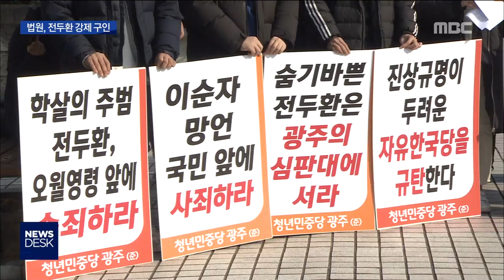[뉴스데스크]전두환 불출석..3월 강제 구인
(앵커)
재판 출석을 계속 미루고 있는
전두환씨에 대해
법원이 구인영장을 발부했습니다.

스스로 출석하지 않으면
끌고라도 오겠다는 뜻입니다.

5월 단체와 정치권은
법의 심판대에서
죗값을 받으라고 요구했습니다.

먼저 송정근 기자가 보도합니다.

(기자)

고 조비오 신부의 명예를
훼손한 혐의로 기소된 전두환씨의 재판이
지난해 8월 27일 이후 넉달여 만에
광주지법에서 열렸습니다.

전 씨는 이번에도 출석하지 않았습니다.

전 씨의 변호인은
전 씨가 독감과 고열로 외출하기 어려운
상태라며 출석하지 않은 이유를 밝혔습니다.

(인터뷰)정주교/전두환 측 변호사
"연세가 많으신 어르신이기 때문에 고열 때문에 식사도 못하시고 기력을 차리지 못하고 계십니다."

법원은 오는 3월 11일 오후 2시 30분으로
재판을 다시 연기하고
전 씨에 대해 구인 영장을 발부했습니다.

형사재판은 피고인이 출석해야
재판 개정이 가능하고
특별한 사유가 없이 출석하지 않는다면
재판부가 강제로 구인할 수 있다는
규정에 따른 겁니다.

(인터뷰)오수빈/광주지법 공보판사
"피고인을 공판기일에 출석하게 하는데 목적이 있기 때문에 당해 재판 공판 기일로 지정된 3월 11일 날 피고인을 구인할 수 있도록 그날 집행할 수밖에 없을 것 같습니다."

5월 단체들과 민중당은
재판이 열린 광주지법 앞에서
잇따라 기자회견을 열어
재판에 출석하지 않는 전 씨를
강하게 비난했습니다.

(현장음)이유리/청년민중당 광주시당
"광주의 학살자 전두환은 하루빨리 자신이 저지른 만행의 진실을 밝히고 국민 앞에 고개 숙여 사죄하라. 지금 당장 법의 심으로 죗값을 치르라."

재판을 방청한 시민들도
재판장에 모습을 나타내지 않은 전 씨를 향해
무책임하다며 비판의 목소리를 높였습니다.

엠비씨 뉴스 송정근입니다.

           ◀ＡＮＣ▶
           ◀ＥＮＤ▶